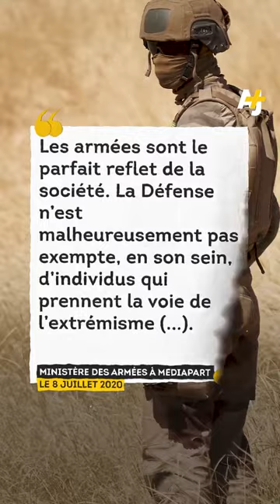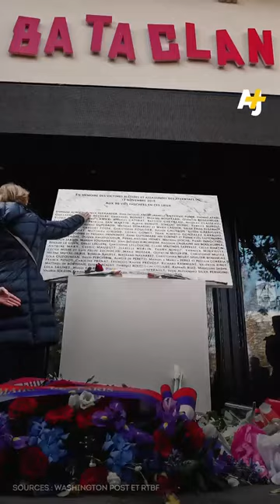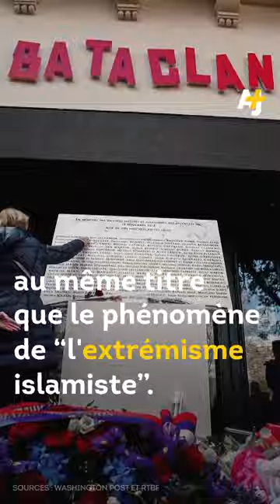Interview AJ+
J'ai été interviewée par AJ+ suite à l'article de Mediapart "Des néonazis font carrière dans l'armée française."